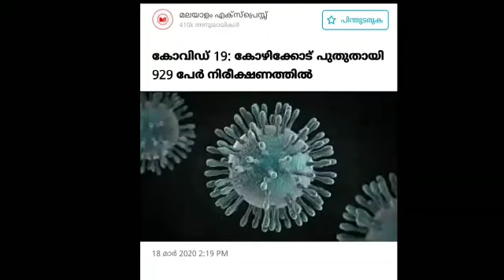How to wash our hands corona || arza's world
How to wash our hands.